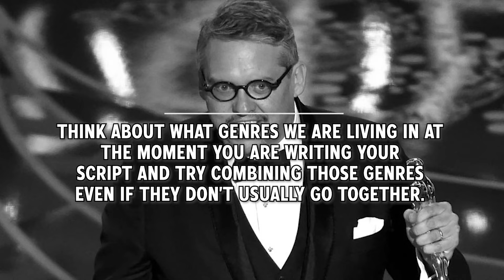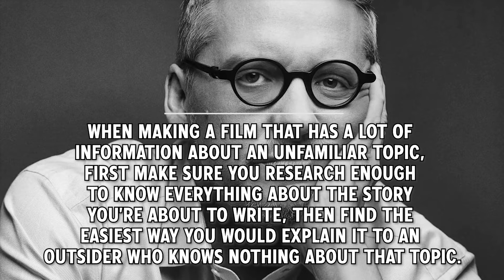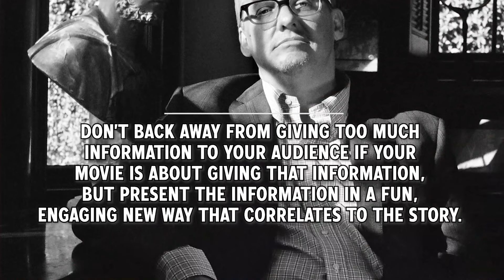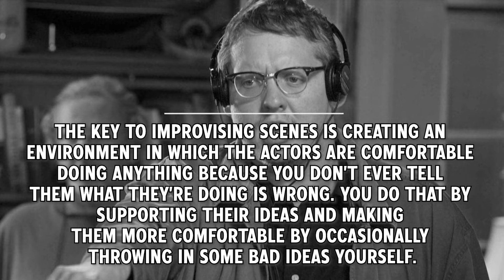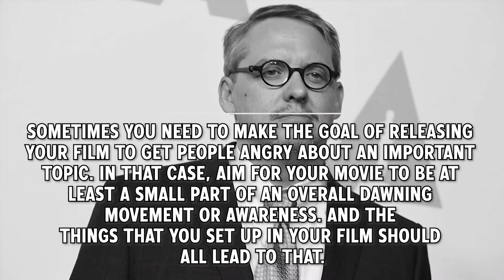10 Screenwriting Tips from Adam McKay on how he wrote The Big Short, Vice and Don't Look Up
Adam McKay is an Academy Award Winning Screenwriter. He won an Oscar for Best Adapted Screenplay for The Big Short (2015). He was also nominated for Best Original Screenplay for Vice (2018). His newest film Don't Look Up which he wrote and directed will star Leonardo DiCaprio, Cate Blanchett, Timothée Chalamet, Meryl Streep and Jennifer Lawrence.

1. Think about what genres we are living in at the moment you are writing your script. Then try combining those genres even if they don’t usually go together.

2. When making a film about a hated character in the centre of it, the film should be about how that person ended up being who they are. Heroes and villains aren’t born, there is a twisty, confusing path to where characters end up and that path ought to be explored.

3. Even if you’ve been tied to one genre or have been doing similar types of movies your whole life, it’s never a bad idea to switch to something new if you are passionate enough about it.

4. When writing a script that has a lot of information about an unfamiliar topic, first make sure you research enough to know everything about your story. Then find the easiest way you would explain it to an outsider who knows nothing about that topic.

5. Don’t back away from giving too much information to your audience if your movie is about giving that information. However, present that information in a fun, engaging way that correlates to the story.

6. In a serious film that has funny moments, let the funny moments happen, but don’t push them just in order to make it funny. It has to stay natural.

7. The key to improvising scenes is creating an environment in which the actors are comfortable doing anything because you don’t ever tell them what they’re doing is wrong. You do that by supporting their ideas and making them more comfortable by occasionally throwing in some bad ideas yourself.

8. When pitching a comedy, only give them the broad strokes of the story, then talk about the style of the film, the actors you see for these roles and specific scenes you find funny.

9. You don’t have to define the genre of your film. Real life transcends genre, so your movie can too.

10. Sometimes you need to make the goal of releasing your film to get people angry about an important topic. In that case, aim for your movie to be at least a small part of an overall movement or awareness.